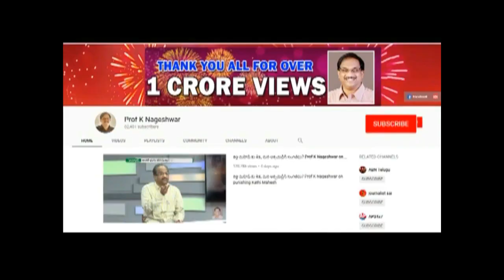‘అమ్మ ఒడి’ పై తాజా వివాదం, జగన్ కు తలనొప్పి|| Controversy Over 'Amma Vodi' In Andhra Pradesh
The cash incentive of ₹15,000 promised to be paid to the mothers who admit their children in school, has triggered a mad scramble for enrolments. It is not even 10 days that the schools have reopened and many municipal and government schools have dangled ‘No Admissions’ or ‘No More Seats Left’ boards to their main gates.